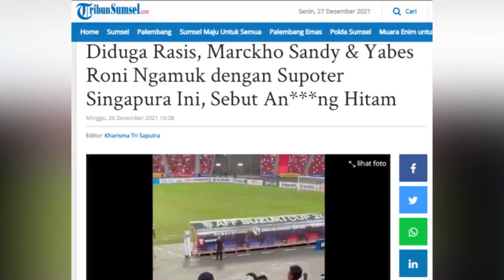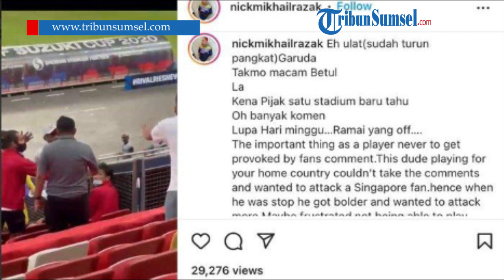Diduga Rasis, Marckho Sandy & Yabes Roni Ngamuk dengan Supoter Singapura Ini, Sebut An***ng Hitam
Laga luar biasa terjadi pada leg kedua semifinal Piala AFF 2020 antara timnas Indonesia melawan Singapura.

Tak hanya berlangsung panas di dalam lapangan, namun juga di luar lapangan.

Pada laga leg kedua semifinal Piala AFF 2020, timnas Indonesia berhasil menang 4-2 atas Singapura di Stadion Nasional, Singapura, Sabtu (25/12/2021).

Baik timnas Indonesia maupun Singapura menjalani pertandingan ini dengan intensitas tinggi.

Tensi tinggi bahkan tak hanya terjadi di tengah lapangan yang mengakibatkan tiga pemain Singapura mendapatkan kartu merah.

Tetapi, ada juga momen beberapa pemain Indonesia terlibat adu mulut dengan suporter Singapura.

Pemain timnas Indonesia yang memberikan dukungan di tribun karena tak bisa ikut bermain akibat beberapa alasan mendapatkan provokasi dari suporter Singapura.

Marckho Sandy dan Yabes Roni terlihat sangat emosi setelah mendengar provokasi dari suporter tepat saat Singapura melakukan tendangan penalti ke gawang Nadeo Argawinata.

Memang tidak terdengar jelas provokasi apa yang terlontar dari suporter Singapura.

Dalam video itu juga terlihat Ryuji Utomo mencoba untuk menenangkan Marckho Sandy yang terlihat emosi dan ingin mendatangi suporter.

Rizky Ridho bahkan terlihat juga emosi akan kejadian itu sehingga para pemain timnas Indonesia yang lain ikut berdiri.

Kejadian itu pun membuat pihak keamanan mendatangi dan berusaha menenangkan para pemain yang terlihat emosi tersebut.

Akhirnya para pemain terlihat sedikit tenang walaupun berbagai ucapan datang mengalir begitu saja dari suporter Singapura.

Dalam video terdengar ada ucapan rasialias, meski tidak begitu jelas, tetapi beberapa kata makian seperti "an*ing" juga datang kepada pemain timnas.

Dalam Instagram story @nickmikhailrazak terlihat jelas menyebut "An*ing hitam".

Meski video dari Instagram-nya telah dihapus, tetapi BolaSport.com berhasil mengabadikannya.

Menanggapi kejadian ini, Direktur Teknik PSSI, Indra Sjafri, mengaku bahwa pihaknya belum bisa memastikan kejadian tersebut.

Indra Sjafri mengaku bahwa ia belum tahu betul apakah kejadian tersebut adalah tindakan rasialis kepada pemain timnas Indonesia yang berkulit hitam atau karena insiden lain.

Mantan pelatih timnas U-23 Indonesia itu mengaku saat ini sedang mencari penyebab terjadinya insiden tersebut dari Marckho Sandy dan pemain lain.

“Saya belum mendapatkan laporan tentang kejadian itu,” ujar Indra Sjafri kepada BolaSport.com, Minggu (26/12/2021).

Indra Sjafri ingin memastikan dulu sebenarnya apa yang terjadi agar informasi yang beredar tidak simpang siur.

Untuk itu, Indra Sjafri akan melakukan pengecekan kepada para pemain yang terlibat langsung dalam insiden tersebut.

“Sabar ya, kami tanya dulu apa yang terjadi sebenarnya,” tuturnya.

Sementara itu, laga semifinal Piala AFF 2020 akhirnya dimenangi timnas Indonesia dengan agregat 5-3.

Skuad Garuda berhasil menang setelah pada leg pertama ditahan imbang 1-1 dan di leg kedua menang 4-2 atas Singapura.

Dengan kemenangan ini timnas Indonesia berhasil melaju ke final Piala AFF 2020 untuk keenam kalinya.

Tribunsumsel/Wandi